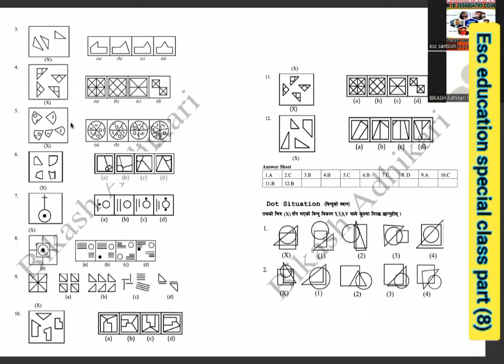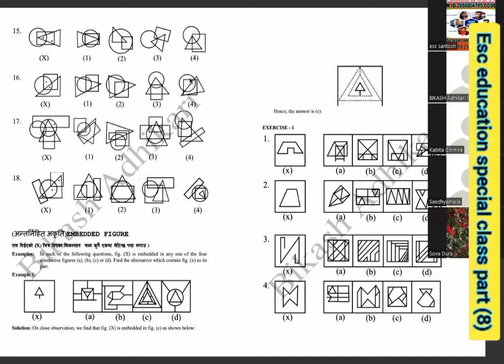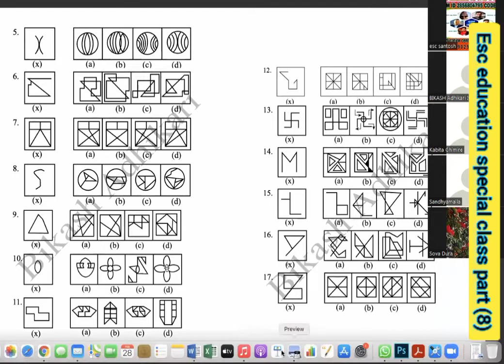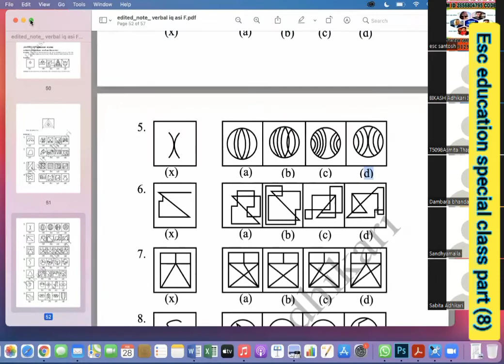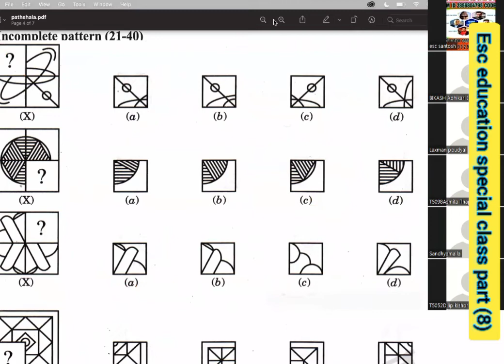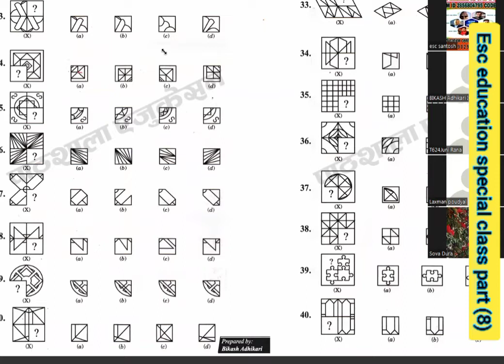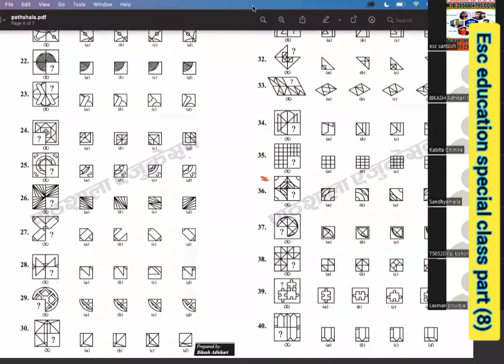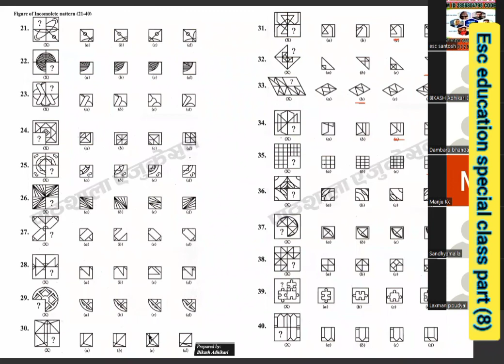Esc education IQ special class part (8)